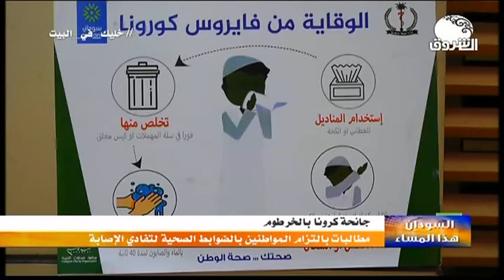السودان هذا المساء ـــ الثلاثاء 9 يونيو 2020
الشروق_ الفضائية
Ashorooq Tv
ـــــــــــــــــــــــــــــــــــــــــــــــــــــــــــــ